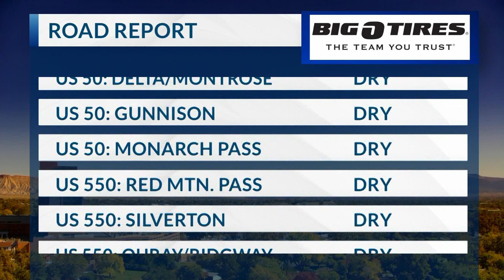road report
wx